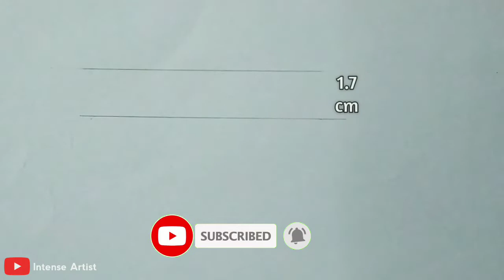How to draw Kaguya Yamai | Step by step tutorial | Date A Live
🎨Materials :
- 0.5mm Mechanical Pencil HB

Do You Guys Want Any Tutorial Like Shading you guys Can Tell Me in Comments🙂